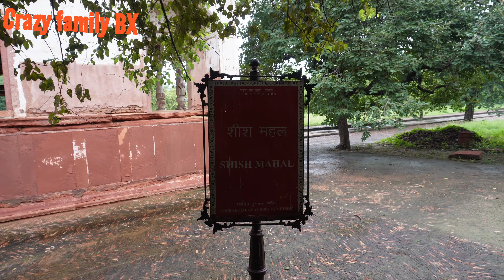sheesh mahal shalimar bagh Delhi I Archaeological Wonder: Sheesh Mahal in Shalimar Bagh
I hope you enjoyed this video lot

CRAZY FAMILY BX is a middle class family, having 4 members and a pet. My self Sumit maggo wife Sanjana maggo and two daughters Aaradhaya & Parnika and our pet Tyson. We are on youtube from october 2021 and start bloging or vloging just for fun or try to add fun in viewers life.

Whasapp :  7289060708